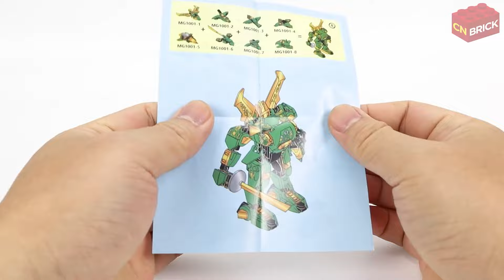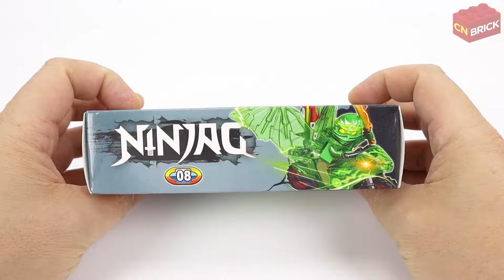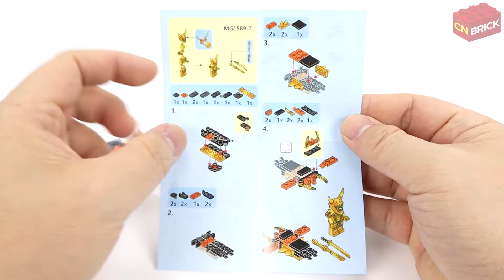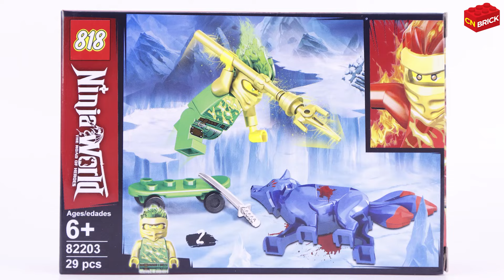Lego Ninjago Lloyd Minifigures Collection Unoffical Lego Vol 3